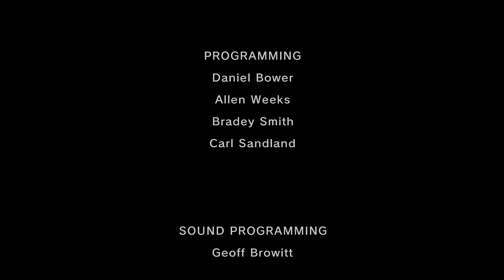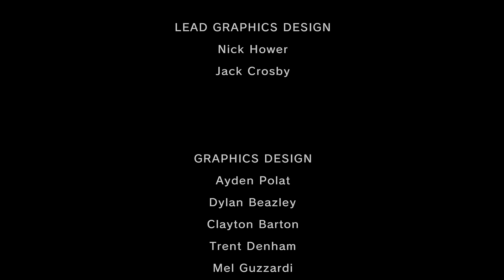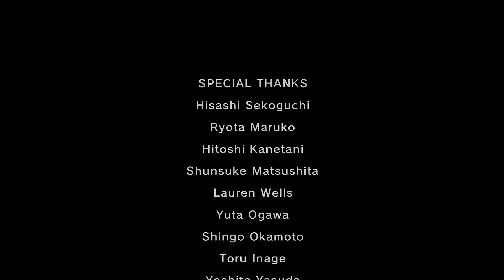The Legend of Zelda: Twilight Princess HD: Hero Mode + Amiibo - 60 - Dark Lord Ganondorf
The time has come to extinguish the evil that plagues our land. Link & Zelda join forces to take down the Dark Lord Ganondorf!
This is our 100% walkthrough of The Legend of Zelda: Twilight Princess HD on the Nintendo Wii U where we collect all Heart Pieces, Poe Souls, Stamps, and Bugs. In Hero Mode hearts will not appear and Link takes double damage. The Ganondorf Amiibo also doubles the damage Link takes, quadrupling the damage received from all enemies and bosses. Karate chop that LIKE button and till next time, GG!

Hang out with the Koopa Troop!

Even more KoopaKungFu!